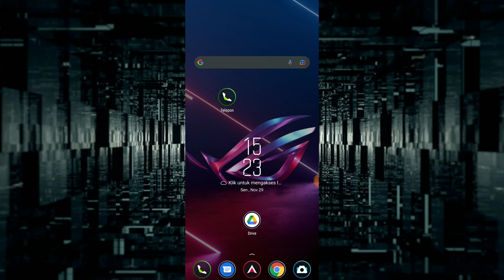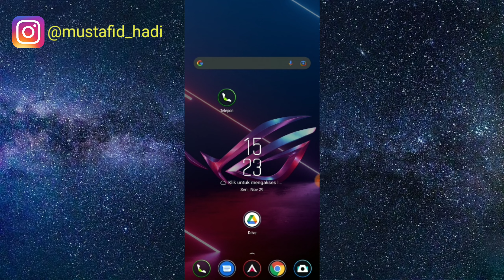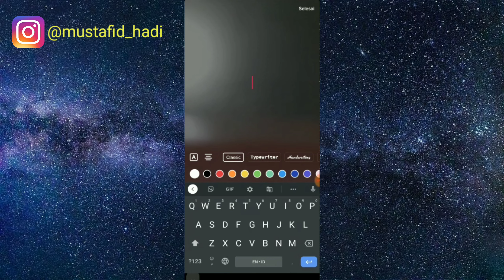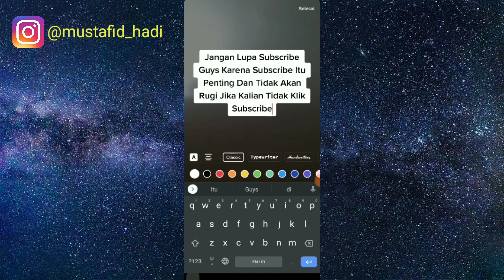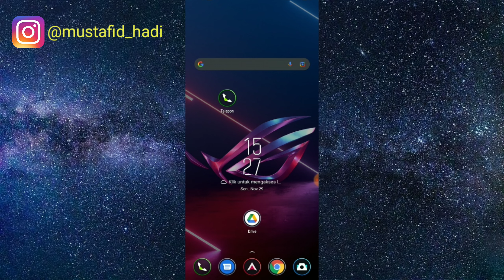Cara Membuat Video Tiktok Pakai Suara Google | Cara Teks To Speech Tiktok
Assalamualaikum warahmatullahi wabarakatu kali ini saya akan membagikan tutorial yaitu bagaimana Cara Membuat Video Tiktok Pakai Suara Google semoga tutorial ini bermanfaat :
tiktok viral
tulisan suara google di tiktok
tiktok suara google
cara buat teks bersuara di tiktok
cara membuat teks bersuara di tiktok
cara membuat suara google di tiktok
cara membuat teks to speech
cara membuat teks bersuara google di tiktok
cara buat suara google di tiktok
cara membuat suara google di video tiktok
teks to speech tiktok
cara membuat teks bersuara di video tiktok
cara memunculkan teks to speech tiktok